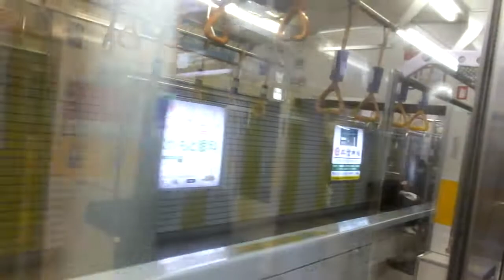東急8500系 側面展望 桜新町→青山一丁目（田園都市線各駅停車・半蔵門線） 8622編成8522号車左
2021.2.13 列車番号：031102・A1031K